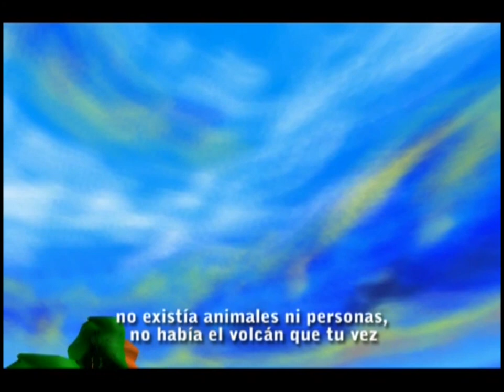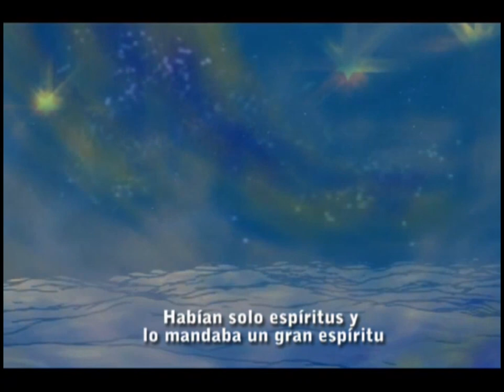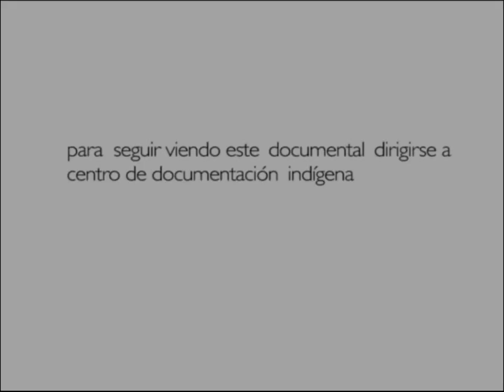epew para niños mapuche en edad preescolar xeg xeg y kai kai y wanglen